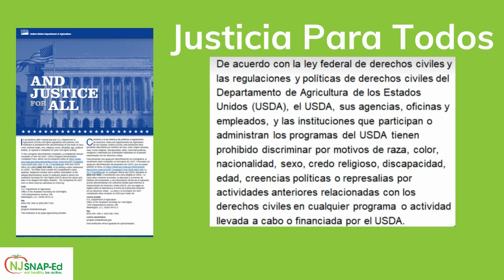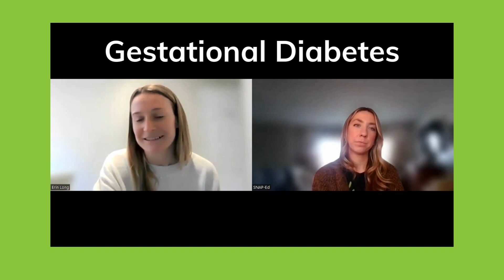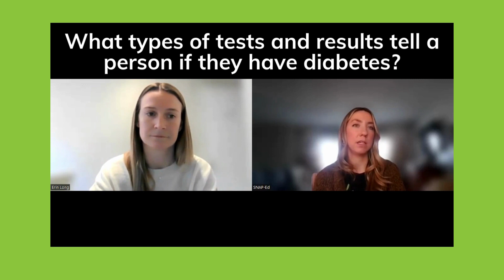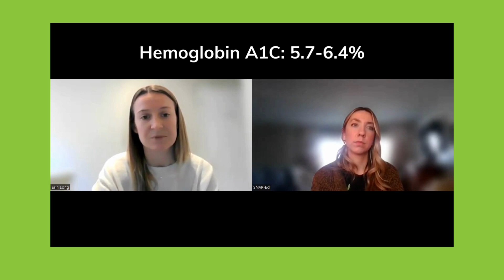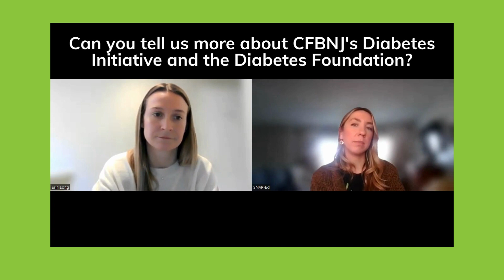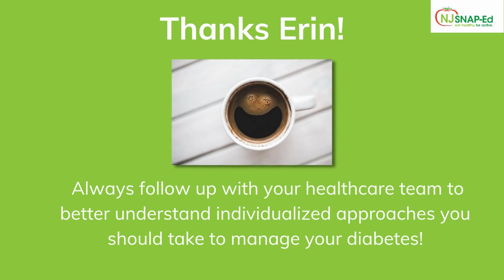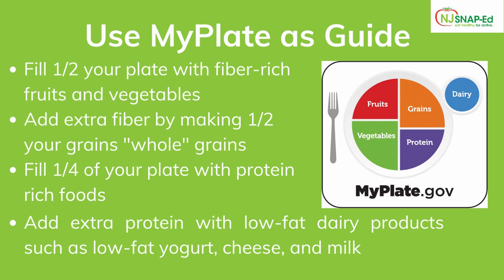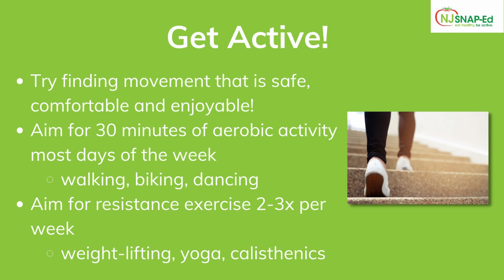NJ SNAP-Ed Wellness Wednesday: What is Diabetes?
If you or someone you love is living with diabetes, this video provides general information and highlights approaches you can take to stay healthy while living with diabetes. The two registered dietitians in the video will discuss what diabetes is, the different types of diabetes, and what a person can do to prevent diabetes.